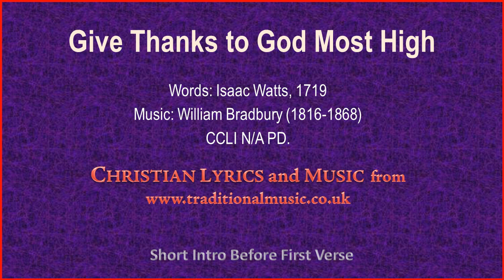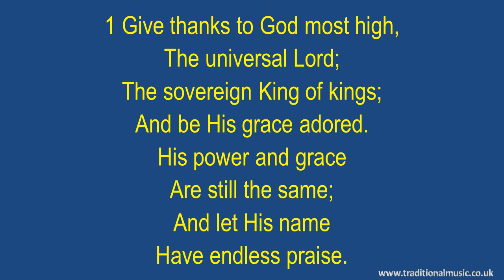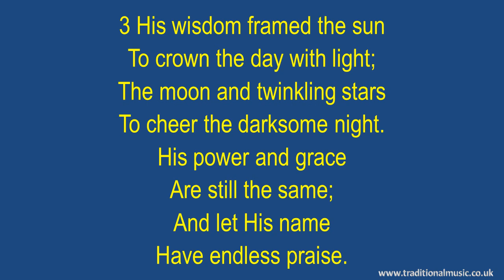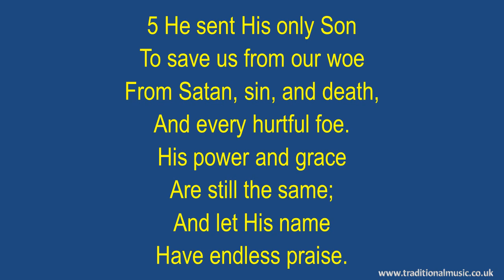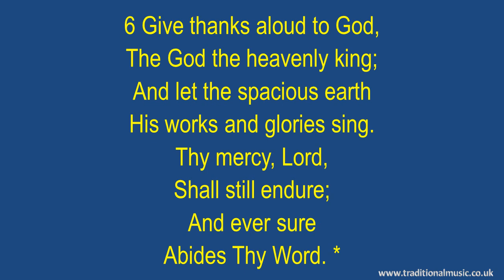Give Thanks To God Most High(Watts) - Hymn Lyrics & Music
Give Thanks To God Most High - Christian Hymn & Spiritual Song Lyrics with Orchestral backing music.

LYRICS:
Give Thanks to God Most High
Words: Isaac Watts, 1719

1 Give thanks to God most high,
The universal Lord;
The sovereign King of kings;
And be His grace adored.
His power and grace
Are still the same;
And let His name
Have endless praise.

2 How mighty is His hand!
What wonders hath He done!
He formed the earth and seas,
And spread the heav'ns alone.
Thy mercy, Lord,
Shall still endure;
And ever sure
Abides Thy Word.

3 His wisdom framed the sun
To crown the day with light;
The moon and twinkling stars
To cheer the darksome night.
Have endless praise.

4 He saw the nations lie
All perishing in sin,
And pitied the sad state
The ruined world was in.
Thy mercy, Lord,
Shall still endure;
And ever sure
Abides Thy Word.

5 He sent His only Son
To save us from our woe
From Satan, sin, and death,
And every hurtful foe.
Have endless praise.

6 Give thanks aloud to God,
The God the heavenly king;
And let the spacious earth
His works and glories sing.
Thy mercy, Lord,
Shall still endure;
And ever sure
Abides Thy Word.

Thanks Rod